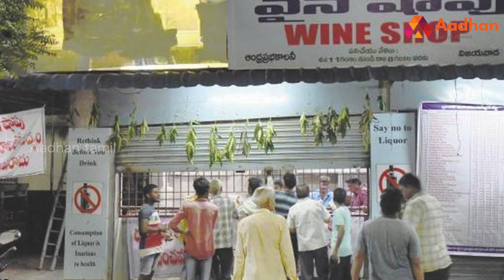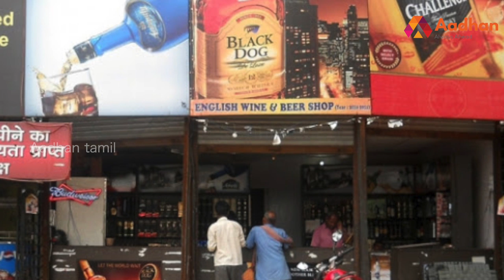மதுக்கடைகளை இழுத்து மூடிய ஜெகன் | Jagan Mohan Reddy | Aadhan Tamil